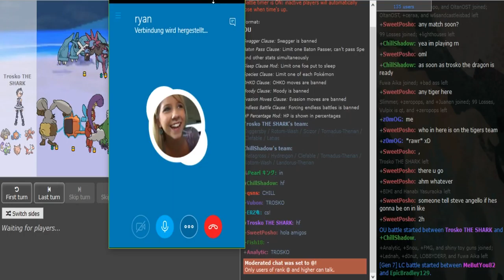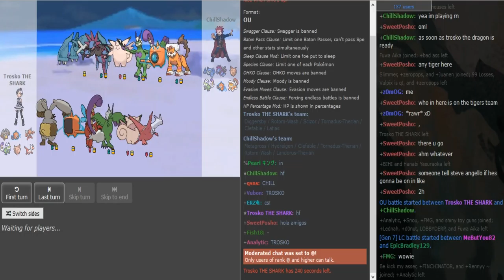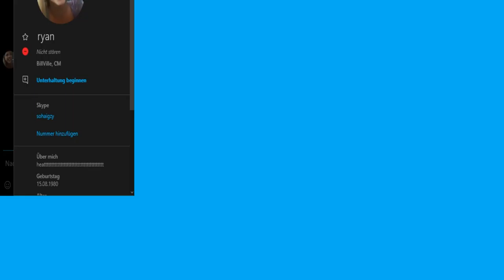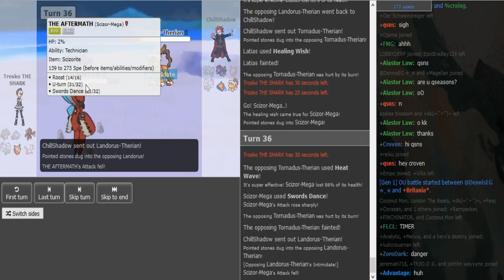Smogon Premier League 8 Week 7: Chill Shadow vs Trosko (ORAS OU) w/ Dokkerich